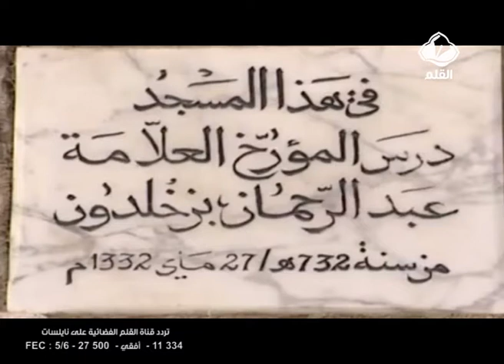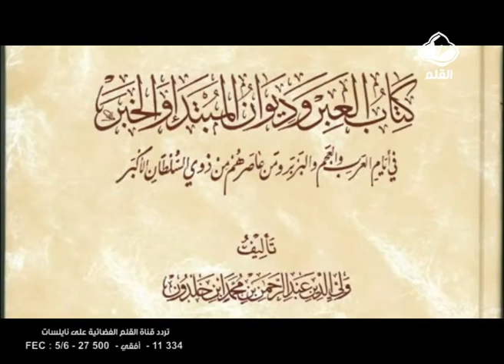برنامج أيام في رمضان الحلقة 2